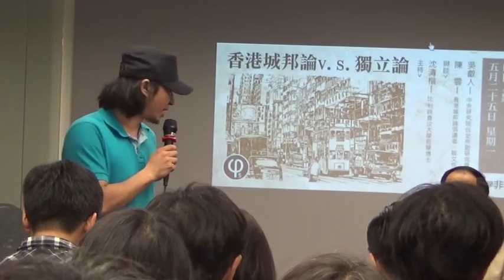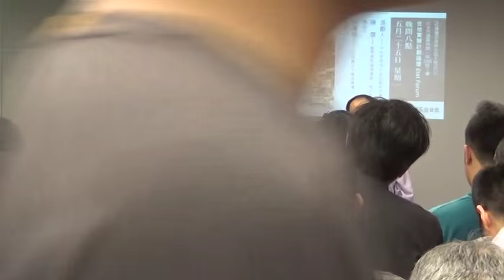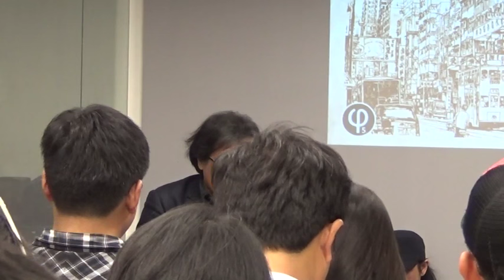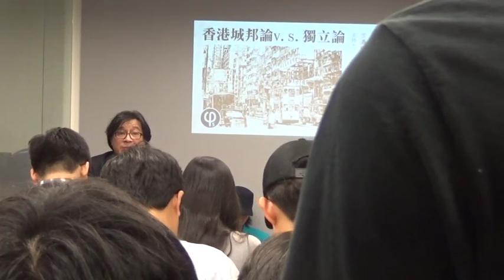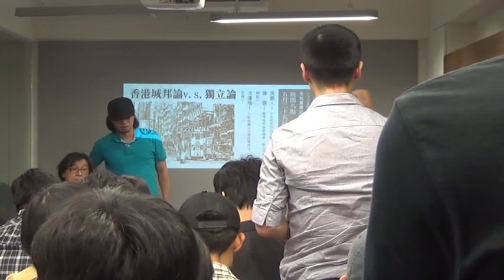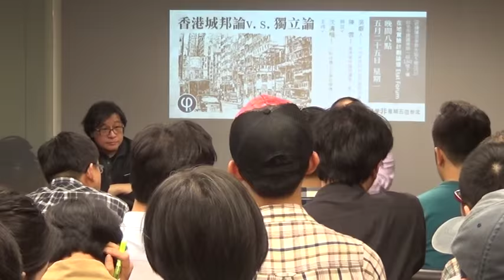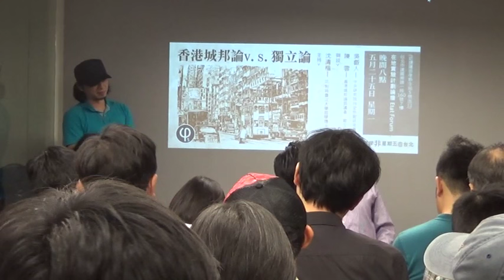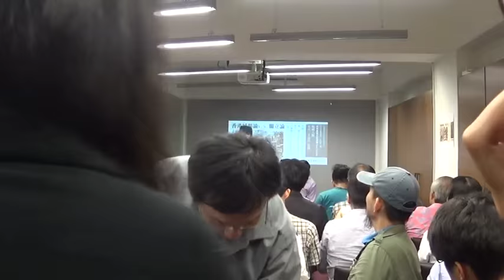【哲學星期五@台北】香港城邦論v.s.獨立論 20140525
【哲學「非」星期五@台北】─「香港城邦論v.s.獨立論」2014/05/25(一) 20:00@在地實驗計劃論壇 Etat Forum

香港於1997年回歸中國後，中國人與香港人之間從生活衝突到制度不安，從關切「本土利益」到捍衛「香港基本法」，導致了本土意識高漲，並在「反國教」(2012)、「真普選」(2013)議題上達到了高潮，引發了舉世關注的雨傘革命(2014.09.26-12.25)，爭取行政長官選舉的公民提名權及廢除立法會功能組別。香港與中國之間的關係，變得險峻，一國兩制是否還有可能，香港期待的自治，還能擁有多少自主性？

此起彼落、接連不斷的香港社會運動的蓬勃，背後催促的動力則是一種香港意識的形成，回顧香港本土意識的發展，陳雲先生於2011年出版的《香港城邦論》被視為香港本土意識的代表作。透過香港獨特的地理位置，遙想到現代國家出現前，西方歷史希臘、羅馬時期廣義的城邦概念，強調一種共同體「獨立自治」的精神，也呼喚出一個非大國的在地想像。城邦論考量到香港特有的香港殖民時期、中國統治現實，強調一種中、西與在地的文化融合的結合，並考量政治現實的自治體，朝向一種中華邦聯的想像共同體。

「城邦論」只是一個香港本土意識的理論？還是它隱含一種尋求主權自主的國家意識？現實上，香港屬於中國，城邦論是否會在「本土意識─香港是香港人的香港」，脫離中國國家主權控制，而進化為具有民族主義色彩的「港獨論─香港民族，命運自決」？ 城邦論會否是港獨論的變形或是高妙的策略？還是本土意識只是一種標榜在地情感的地方意識?在現實政治情境下，香港本土意識將朝向何方？中國對這樣充滿高度自治的香港本土意識，又如何看待？

周一晚上我們舉辦【哲學「非」星期五@台北】為您邀請到《香港城邦論》的作者陳雲，爬梳近年來香港錯縱複雜的本土意識發展，並由曾經論及「香港民族主義之誕生」的吳叡人擔任對談，歡迎大家參加。

(自由入場、無需報名；感謝【在地實驗計劃論壇】「無償提供」【哲學星期五】場地使用)。

【時間】 2015年 05月 25日 (一) 20:00–22:00
【地點】 在地實驗計劃論壇 Etat Forum
【地址】 台北市建國南路一段160號7樓
(近捷運忠孝新生站5號出口)
【主持】 沈清楷│比利時魯汶大學哲學博士
【主講】 陳 雲│香港城邦論倡議者、散文作家
     吳叡人│中央研究院台史所副研究員
【主辦】 台灣北社、台灣和平草根聯盟、哲學星期五志工團、青平台，慕哲社會企業

【策劃行政】廖健苡、沈清楷【海報設計】徐清恬、楊郁婷、林亭萱【開場主持】廖品嵐【錄音】汪業政【攝 影】梁家瑜、楊依陵、黃謙賢【逐字稿】蕭景文、吳政諭、江博緯【摘要】賴韋蓁、林安冬【網管】黃昭華【行政協力】黃彥傑、獨角獸、林士傑、李濃

【參考資料】
●香港基本法
●陳雲：復漢邦，興中國——從《香港城邦論》寫到《香港遺民論》
●【哲學「非」星期五@台北】─ 「香港佔中：香港民族主義的誕生？」 2014 / 10/06 (一) 19:30